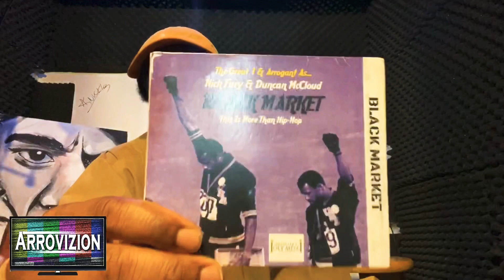When Barz Matter For SmokinWordWednesdayCle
Just reminiscing on a partner, brother, friend and one of the dopest emcees I have ever worked with. His name The Great 1 AKA Nick Fury, he lost a battle to cancer three years ago. But, his voice will live on. Just spilling some bars paying homage showing what bars connecting is supposed to sound like. The Black Market album is available for purchase in the description.